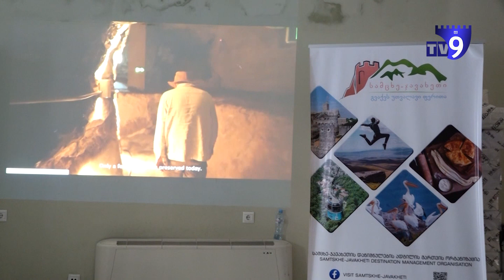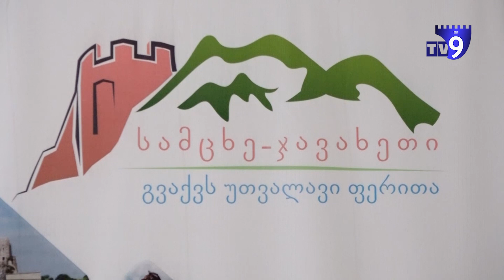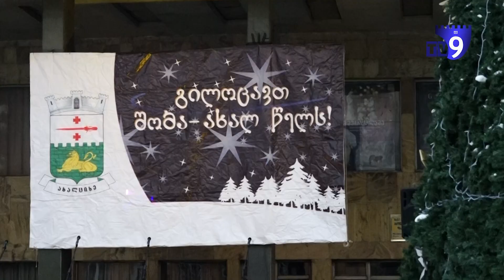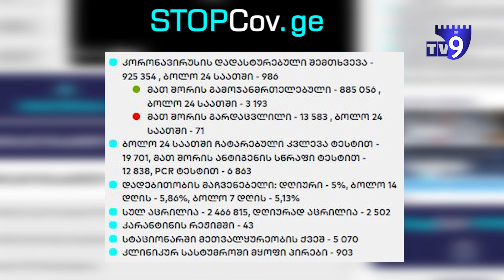საინფორმაციო გამოშვება "ექო" 27.12.2021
ახალციხის საკრებულო კონსულტანტებს ხელშეკრულებით აიყვანს;

სააკაშვილის გათავისუფლების მოთხოვნით, სამცხე-ჯავახეთიდან ცხრა ადამიანი შიმშილობს;

ახალქალაქში რეკრუტებმა სამხედრო ფიცი დადეს.

ეს და სხვა მნიშვნელოვანი ამბები საინფორმაციო გამოშვებაში.